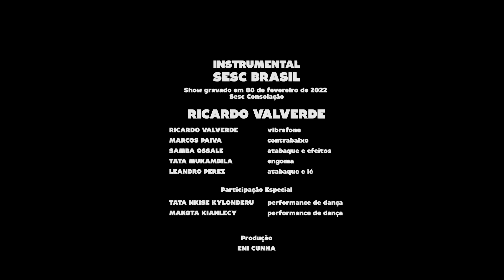Ricardo Valverde | Programa Instrumental Sesc Brasil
Kizomba, palavra em kimbundu que significa o rito em que os filhos de santo do Candomblé Angola recebem e festejam os Mikixi (entidades cultuadas pelo povo Ndongo), é o novo trabalho do vibrafonista, compositor e pesquisador Ricardo Valverde. A partir dos ritmos Arrebate, Kongo de Ouro, Samba Kabila, Barra-Vento, Ijexá e Quebrado, Valverde estabelece um diálogo fluente entre a música instrumental brasileira e as tradições afro-brasileiras. Com Ricardo Valverde (vibrafone), Marcos Paica (contrabaixo), Samba Ossale (atabaque), Mukambila (atabaque), Leandro Perez (atabaque), Tata Nkise Kilonderu (dança) e Makota Kyanlecy (dança).

Ficha técnica:
RICARDO VALVERDE
vibrafone

MARCOS PAIVA

contrabaixo

SAMBA OSSALE

atabaque e efeitos

TATA MUKAMBILA
engoma

LEANDRO PEREZ

atabaque e lé

Participação Especial

TATA NKISE KYLONDERU

performance de dança

MAKOTA KIANLECY

performance de dança

Produção
ENI CUNHA

REPERTÓRIO

NJILA
(Dominio Público)

OGUN

(Ricardo Valverde)

KATENDE

(Ricardo Valverde)

OPANIJÉ

(Ricardo Valverde)

HANGOLO

(Ricardo Valverde)

MVUNJI

(Ricardo Valverde)

ZARA TEMPO

(Ricardo Valverde)

NZAZI
NDANDALUNDA

(Ricardo Valverde)

NANA

(Ricardo Valverde)

KAYA

(Ricardo Valverde)

OXALUFAN

(Ricardo Valverde)

LOGUN ODÉ

(Ricardo Valverde)

CANAL I

MAX ALVIM

KARINE SPURI

SILVIA MARTINEZ

Narração
PATRICIA PALUMBO

Textos
MAX ALVIM

PATRI SALGADO

CAMILA LOURENÇO
DENISE DOM

LENA LIMA

Cinegrafista
ALDO RIBEIRO

PIU DIP

Finalização
PATRI SALGADO

Coordenação Técnica
ALDO RIBEIRO

Equipe Técnica
ALLAN DE SÁ MOTTA LIMA
RAFAEL MIANI OLIVEIRA AMARAL
LEONEL BRITO
KAUYTA STEGEMANN

Cinegrafistas
CARLOS TRAVAGLIA FILHO
RENÊ GUARIGLIA

RW STUDIOS

ARNALDO TEIXEIRA
BRUNO CARVALHO
RODRIGO PIMENTEL

SESC CONSOLAÇÃO
Gerente
MARIANGELA ABBATEPAULO

CYNTHIA PETNYS

Programação
RENATA CELANO

FELIPE SIQUEIRA GALVINO
VITOR FERNANDO SILVA

Administrativo
JEFFERSON SOUZA
LUCIANA GRACIUTE

Comunicação
BÁRBARA FREITAS
ELOÁ CIPRIANO
GLAUCO GOTARDI
JUCIMARA SERRA

Documentação
MADALICE ALVES
PATRICIA RAPACE

TIAGO MELO

Produção
SHEILA BUDNEY
TATIANA GARCIA

HELOISA URURAHY

Programação
MOARA ZAHRA
SÍLVIA GARCIA
SOLANGE ALBOREDA
WALTER FRANK

SIDÊNIA FREIRE

REGINA GAMBINI

SÉRGIO JOSÉ BATTISTELLI

LUIZ DEOCLÉCIO MASSARO GALINA

IVAN GIANNINI